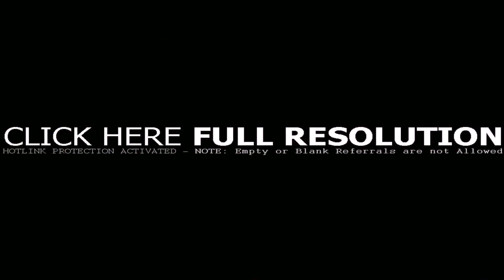Square Patio Stone Ideas - DaddyGif.com (see description)